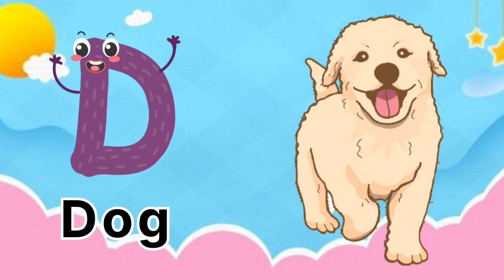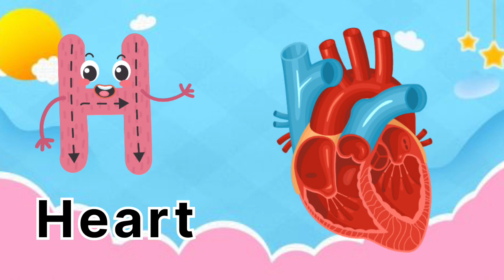English alphabet |Learn Alphabet A to Z | ABC Preschool Book Learning A for APPLE Phonetics| 18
English alphabet |Learn Alphabet A to Z | ABC Preschool Book Learning A for APPLE Phonetics|

English alphabet |Learn Alphabet A to Z | ABC Preschool Book Learning A for APPLE Phonetics| letter sound | lkg cbsc English alphabets|school learning letter sound lkg |